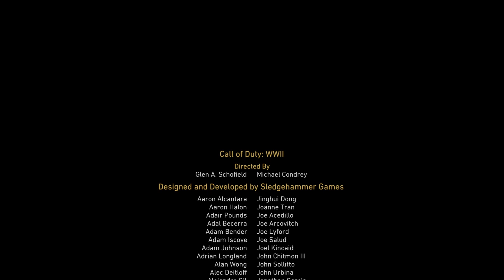Call of Duty WW2 The Rhine mission PS4 Pro HDR part 11 FINALE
Final Part 11